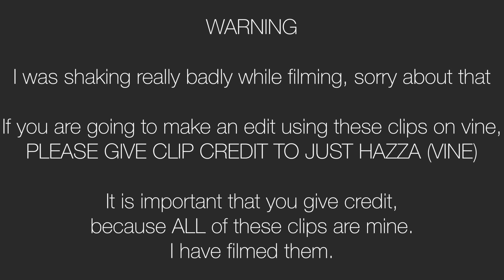Best Clips: Oslo, Norway, Ullevaal Stadium 19/06-15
PLEASE GIVE CLIP CREDIT TO JUST HAZZA IF YOU ARE GOING TO USE THESE CLIPS